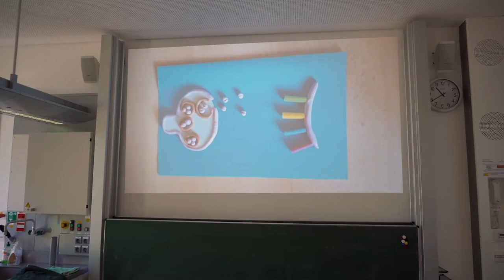Abläufe mit Stop-Motion Technik visualisieren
Schülerinnen und Schüler produzieren ihr eigenes Stop-Motion Video, um die Abläufe in Synapsen leichter verständlich zu machen.